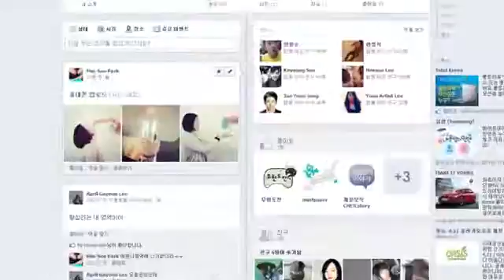Donating 2 Barcode Water Minewater Barcodrop Campaign Film (Cheil)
The challenge
Minewater wanted to show that its purified and mineral-rich water was good for everyone. So, they launched a campaign to help millions worldwide who don't have access to safe drinking water. Research showed that 89% of people wanted to donate, but in reality only 0.9% actually donated. How could the company connect with people and also make it easy for them to donate?

The idea
Almost every product in the world has a barcode. Minewater has two. Swipe one, and you'll be charged $1 for the bottle of water. But, if you swipe the other, you'll donate 10 cents to bring water to African children who need it. This new barcode in the shape of a drop of water is called a Barcodrop. You can peel it off if you don't want to donate, and leave it on if you do. It's as simple as that. Every time you buy some water, there's a little more happiness in the world.

Did it Move?
Audience Engagement
51% of customers made Barcodrop donations in only the first two weeks. With a little encouragement, the campaign rapidly spread via social media, with Barcodrop photo sharing becoming a hot trend in South Korea. The campaign transformed the idea of Corporate Social Responsibility (CSR) from being serious, complex and dull to being simple and fun. People feel good about donating and they feel good about Minewater.

Sales
Sales volume rose by an amazing 244% within the first two weeks.